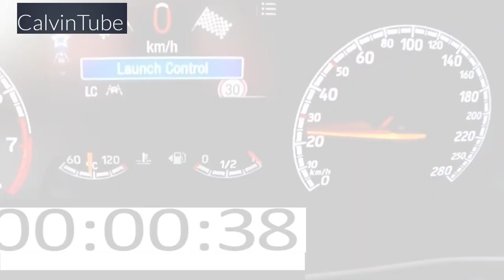New Ford Focus ST 283 hp Acceleration 0 to 250 km/h (155 mph)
The 2.3-liter four-cylinder engine is capable of producing 276 horsepower and 310 lb-ft of torque.The new ST does 0-100 km/h (0-62 mph) in under 6 seconds and has a 250 km/h (155 mph) top speed. That's in the petrol-powered version, which uses a 2.3-liter EcoBoost, making 280 PS (276 hp / 206 kW) and 420 Nm (310 lb-ft) of torque and was the one chosen by Ford for the run up the hill.